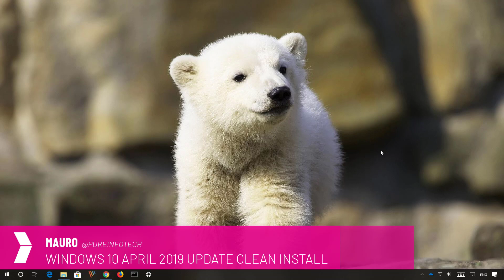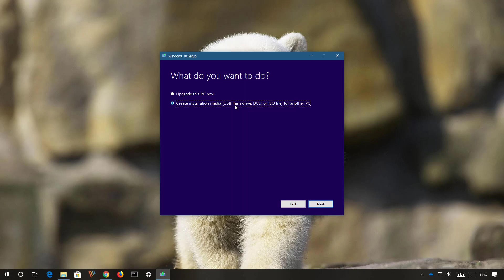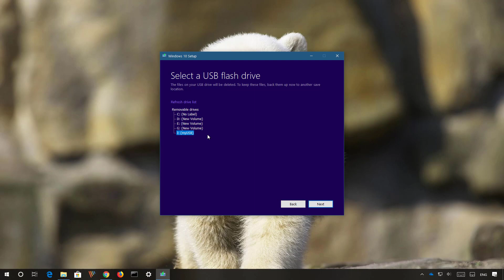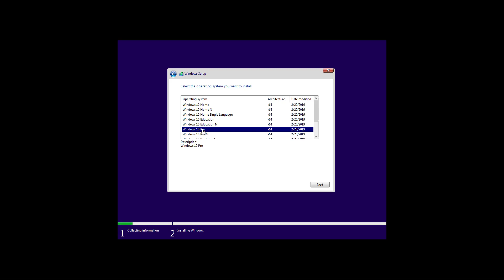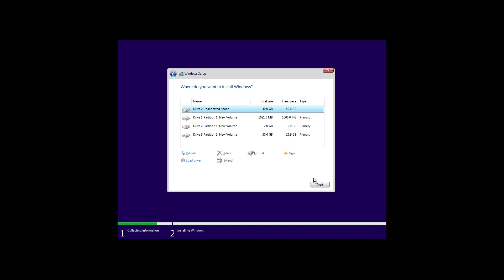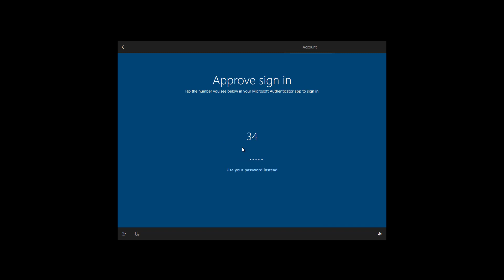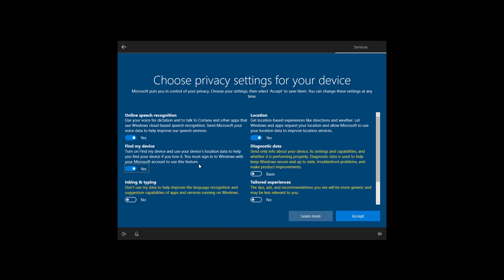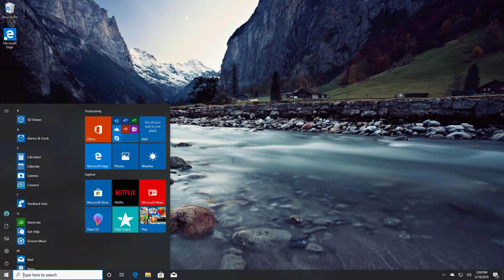Windows 10 May 2019 Update, version 1903: Clean install process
Windows 10 tutorial: Steps to properly do a clean install of Windows 10 May 2019 Update, version 1903 (formerly April 2019 Update) from a USB flash drive, and the steps to set up the updated out-of-box experience.
** Important: Windows 10 version 1903, May 2019 Update, is expected to release at the end of May. If you use the Media Creation Tool before the official release date, you WON'T get version 1903. You have been warned.

Additional resources:

- How to prepare and do a clean install of Windows 10